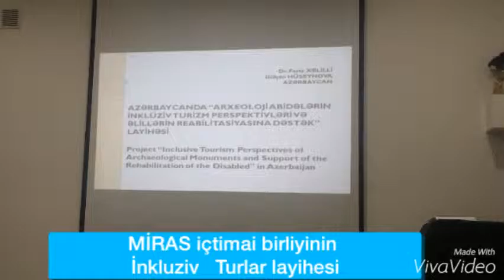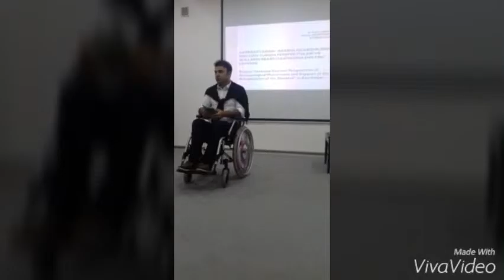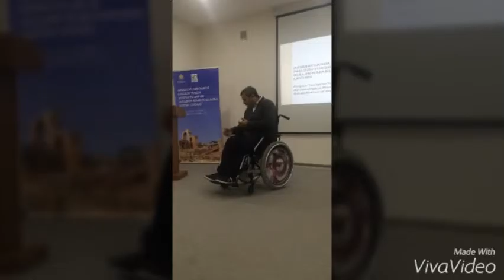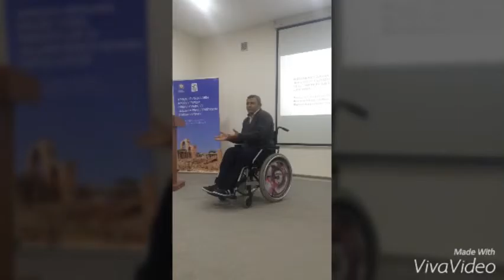Miras ictimai birliyinin inkuziv turizm layihesi